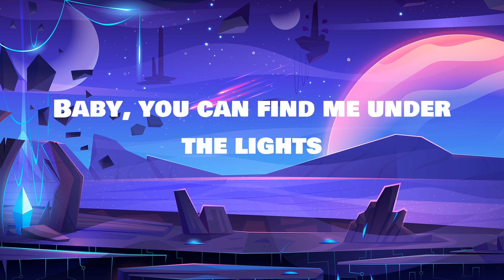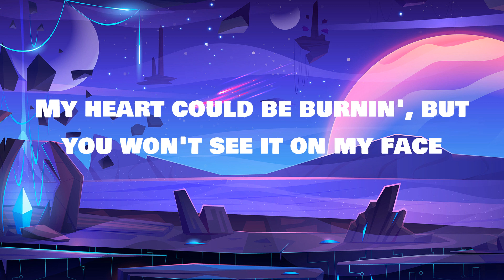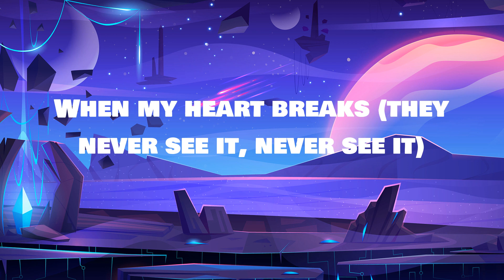Dua Lipa - Dance The Night | LYRICS | vampire - Olivia Rodrigo